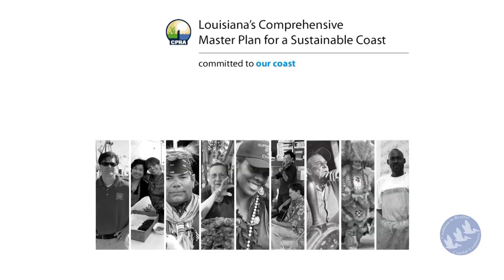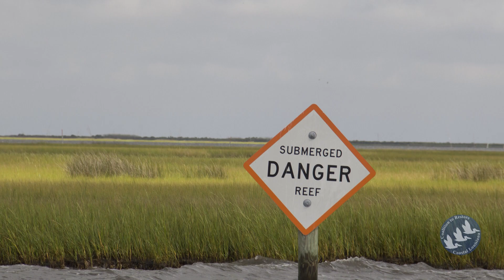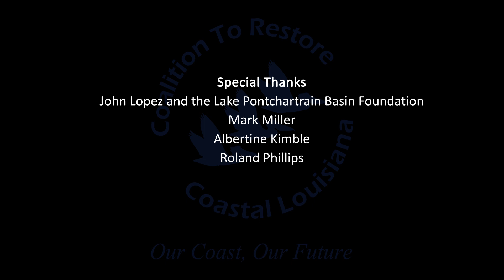A View of Restoration from the Barataria Basin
What IS Coastal Restoration anyway? CRCL has produced a video to help explain it to you. A View of Restoration from the Barataria Basin, gives you a high level description of the issue, the impacts and causes of coastal land loss, and an in-depth view of all the different restoration projects occurring in the Barataria Basin. It’s informative and beautiful all at the same time. After watching A View of Restoration from the Barataria Basin, you will have a better sense of how coastal restoration projects all work together to help restore our coast.

Video made possible by Greater New Orleans Foundation through its Coastal 5+1 Fund.